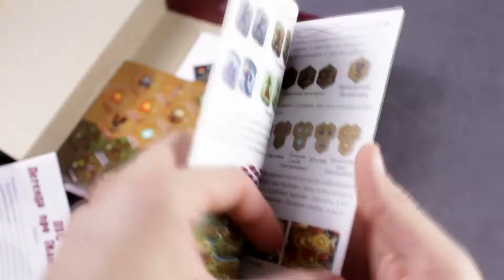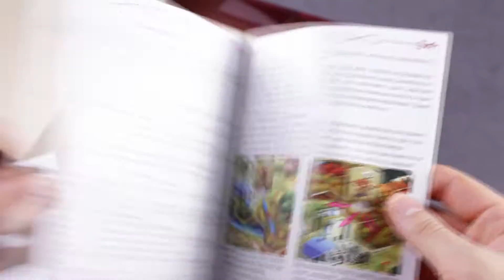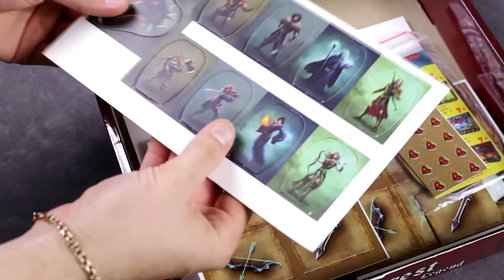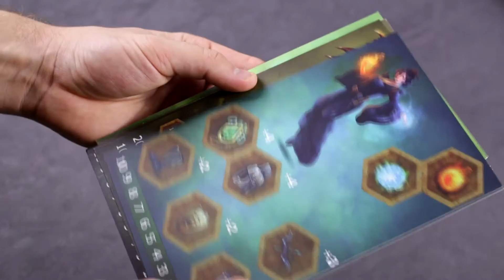Настольная игра Лес Легенда о Мантикоре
В этом видео вы сможете посмотреть на компоненты игры "Лес Легенда о Мантикоре" от Boombat Games